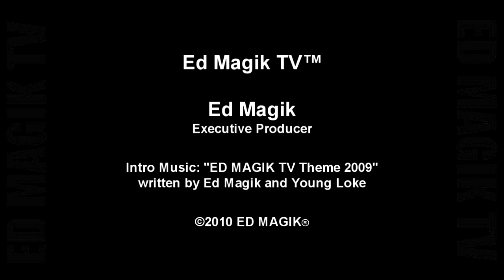Lawrence Beamen Celebrity Video Interview at Black Noir Magazine's 3rd Annual Pre-Oscar Awards Party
America's Got Talent's Lawrence Beamen celebrity video interview at Black Noir Magazine's 3rd Annual Pre-Oscar Awards Party

This year's event was hosted by Norwood Young and Flo Anthony.

Black Noir Magazine's Pre-Oscar Party celebrates African American Oscar nominees and winners past and present.  Held at Luxe Hotel, Beverly Hills, California.